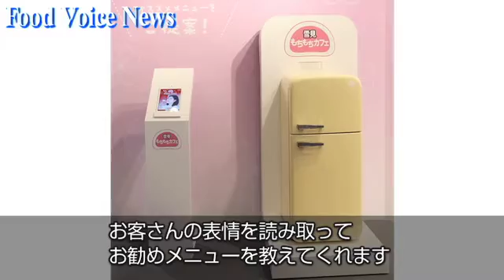【無声】ロッテ「雪見 もちもちカフェ 土屋太鳳初めてのお客」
【フードボイス】ロッテ「雪見だいふく　もちもちカフェ」期間限定（９月９日～１５日）東京・南青山　スパイラルガーデンにオープン。